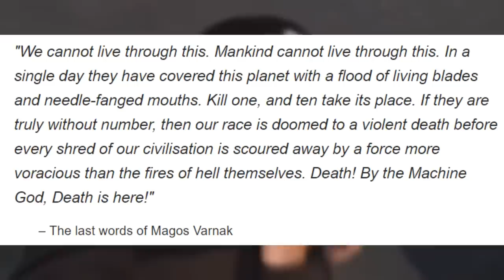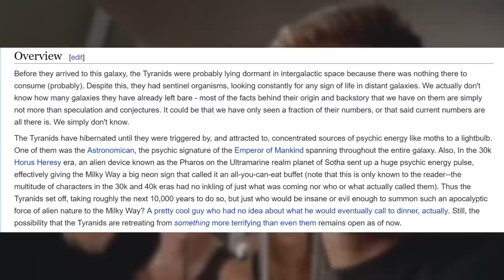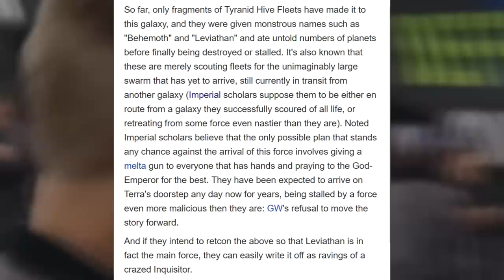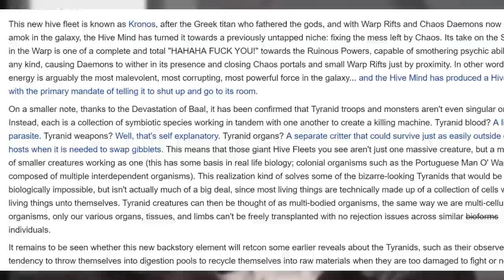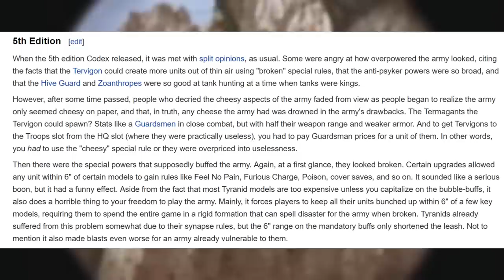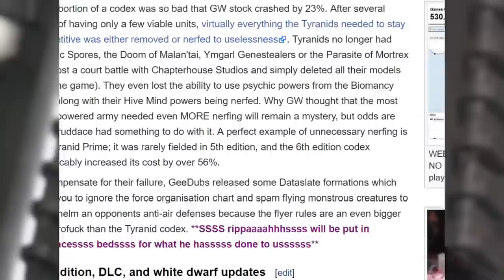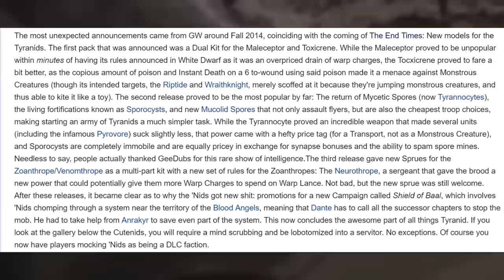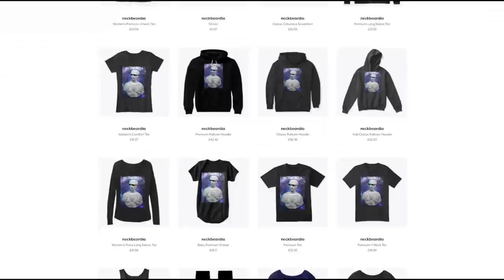1Đ4₵Ⱨ₳₦ ₮ɎⱤ₳₦łĐ ĐɆVØɄⱤɆⱤ Ø₣ ₩ØⱤⱠĐ₴